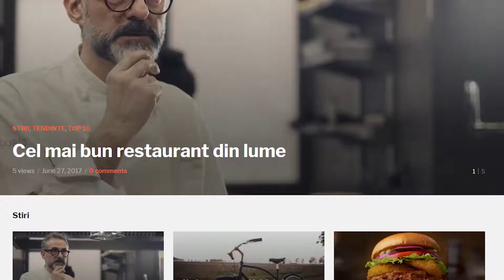Scad preturile pe litoral - Stiri Horeca - Pe-plus.ro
Bine ati venit la pe-plus.ro, singura platforma video cu informatii din industria ospitalitatii.